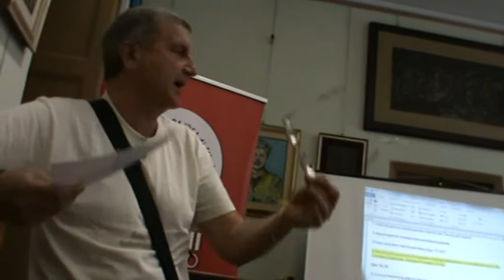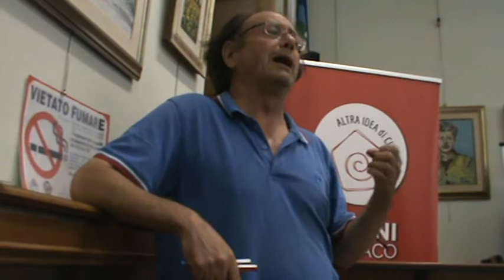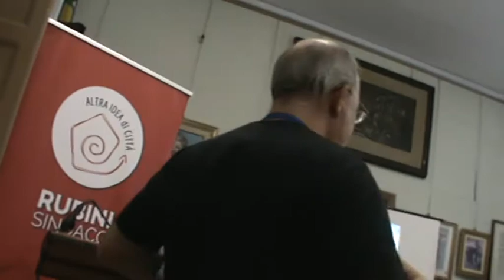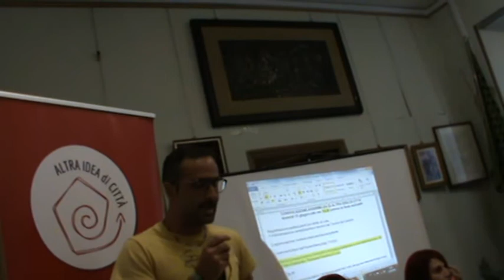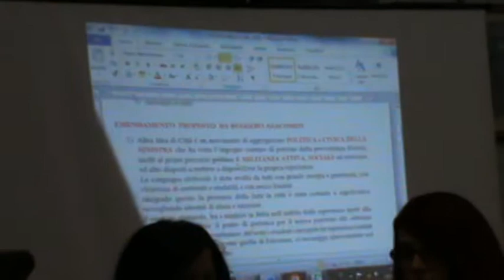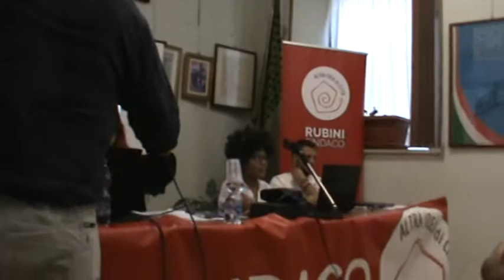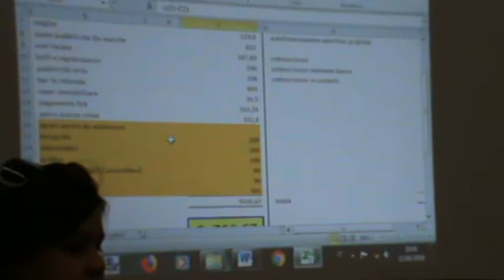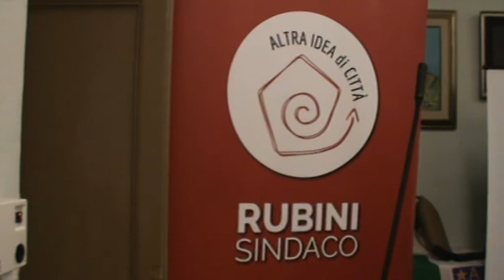Ancona 15-6-18 Assemblea 2/2 Altra idea di città - documento dopo elezioni